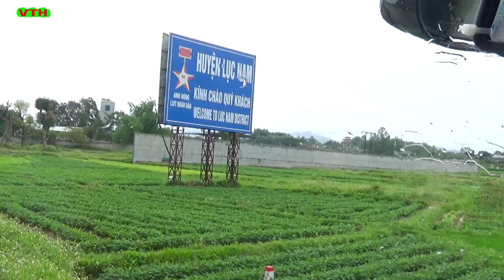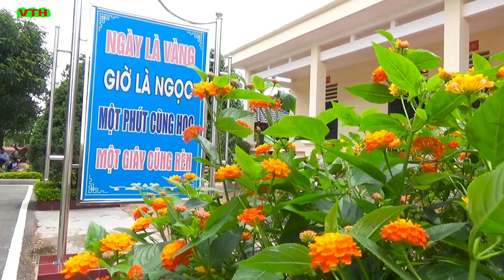Hưng yên Thăm tân binh bắc giang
Thăm tân binh .từ thành phố hưng yên, các bố ,các me, anh chị em. đi thăm tân binh vào ngày chủ nhật , xã chu điện , huyện lúc nam ,tỉnh bắc giang , Chúc các Tân binh tại lữ  đoàn 164 của các gia đình ngày hôm nay thật vui vẻ .Chúc các tân binh các Tân binh có thêm ý trí và nghị lực quyết tâm phấn đấu, rèn luyện để hoàn thành xuất sắc mọi nhiệm vụ được giao.